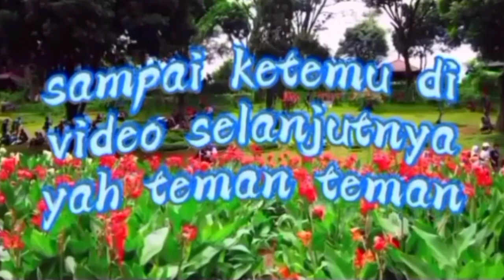Bikin Jembatan Dari Lego